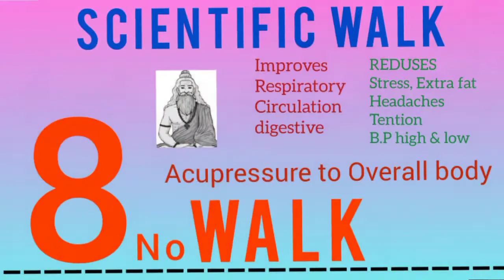Scientific walking//healthy 8no Walking//Indian culture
wonderful oldest Indian culture activities
Somany benefits in it
Conditions:- While doing Walking Don't use foot wear
                  Do Concentration
                  Maintaining time 5min walking after changing opposite.
                  Every time maintain Same speed
                  and same movement.
                  Do the walk After 2 hours

Abd fit and reduces related prblms

extra flexibility and Muscles power

 Pranashakti